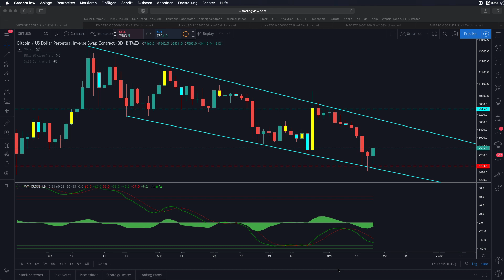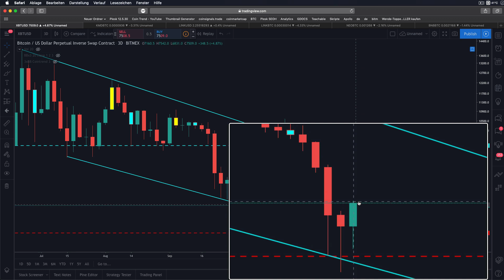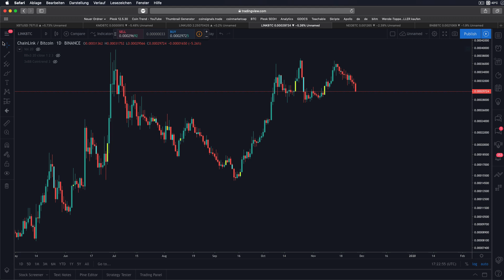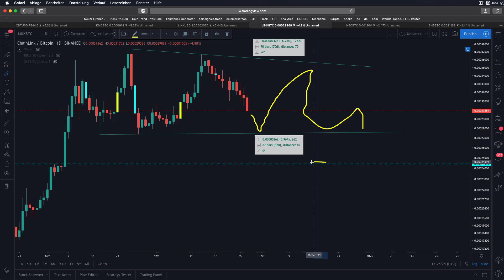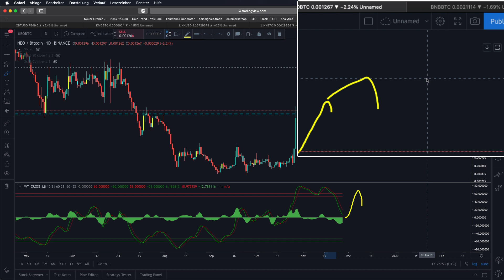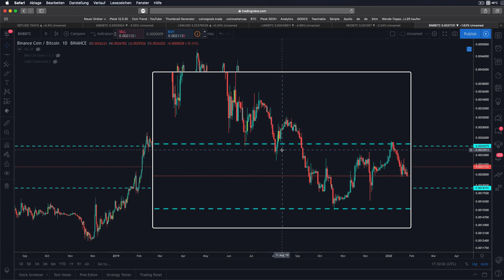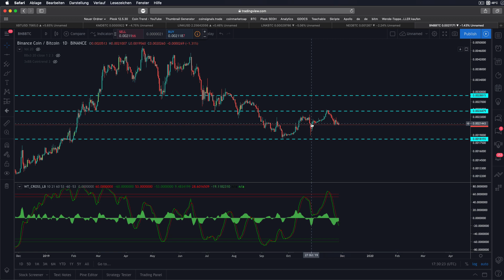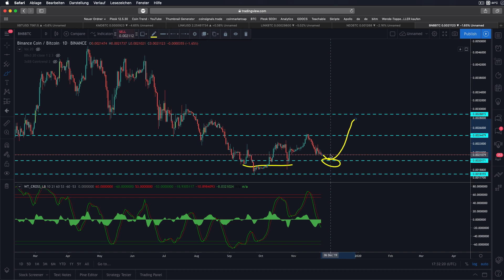7576$ Bitcoin, Komodo, Chainlink, 🧐NEO und Binance Coin in der Analyse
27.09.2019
Wir analysieren heute Bitcoin, Komodo, Chainlink, NEO und Binance Coin.

euer Daniel 🤑